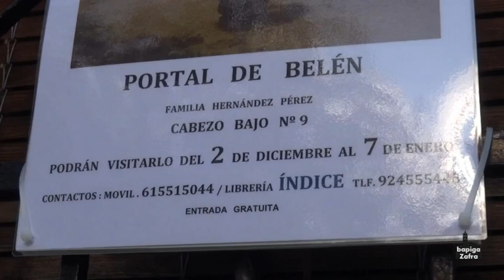BELÉN FAMILIA HERNÁNDEZ PÉREZ 2019.ZAFRA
Inauguración del Belén de la Familia Hernández Pérez de Zafra, el día 1 de diciembre de 2019